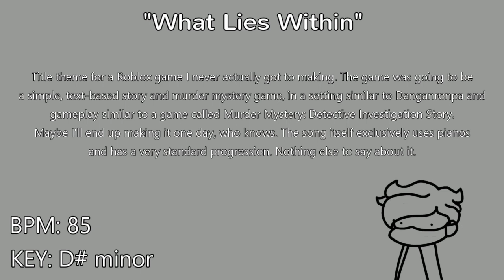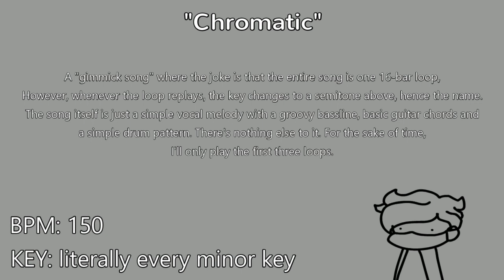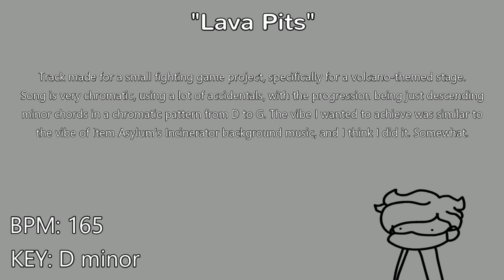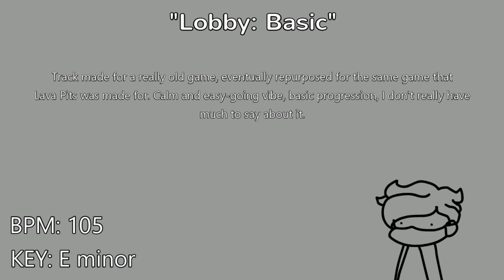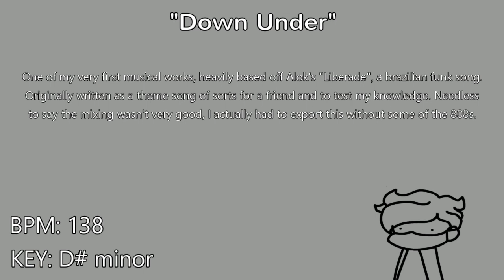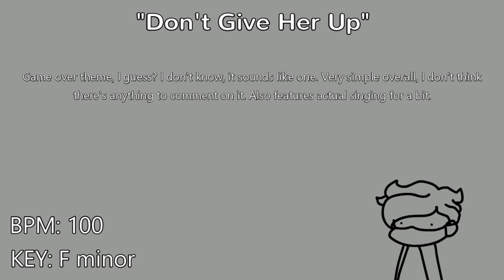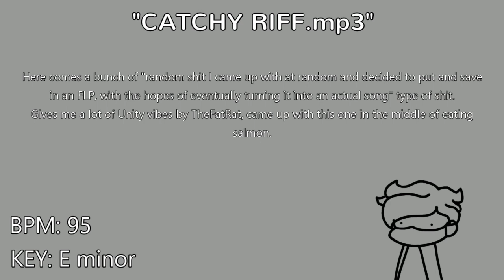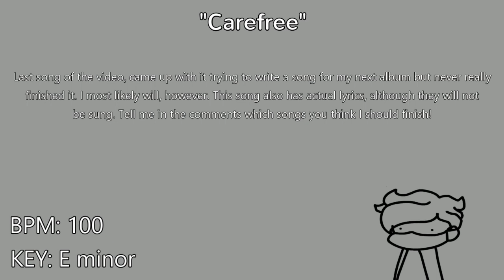Vince's collection of unreleased/unfinished songs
Here's a dump of pretty much every song I could find that I never finished or released to the public. Enjoy, I guess?

TIMESTAMPS:
0:00 - What Lies Within
1:36 - Chromatic
2:54 - Lava Pits
4:53 - Lobby: Basic
6:08 - fire beat.mp3
6:35 - Down Under
8:04 - Don't Give Her Up
9:47 - CATCHY RIFF.mp3
10:10 - BOSS BATTLE.mp3
10:33 - goofy chiptune.mp3
11:06 - Carefree